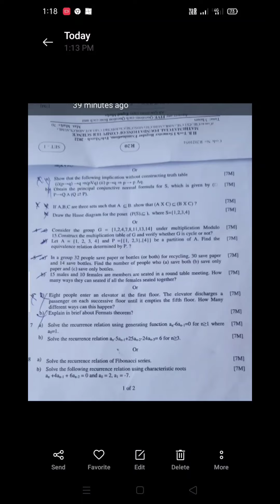jntuk 2-1 btech cse mfcs paper today tough or loose?jntuk